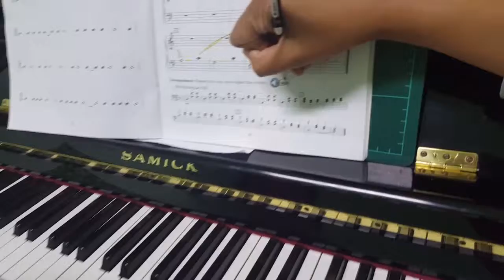น้องญาด้า @piano class 07/11/2017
• Exercise 1a , 2b
• Allergro with tempo 70 bpm
• Travelling Along the Prairie w/ CD 34